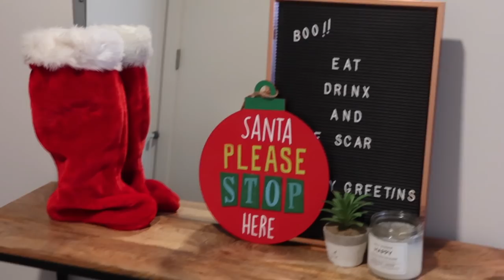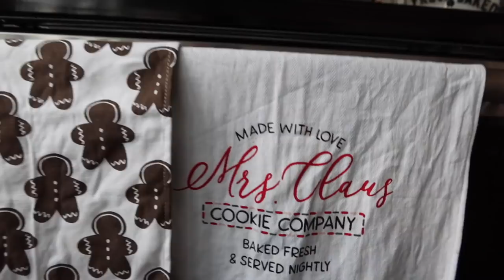Hice 1 PUEBLO de NAVIDAD🎄🇺🇸*DECORACION 2019*(Vlogmas 2019)